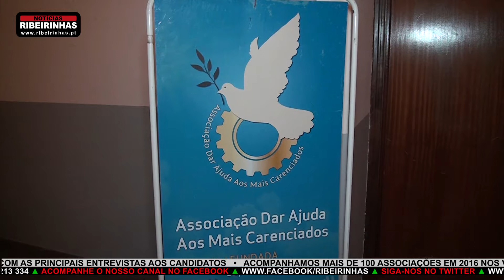A “Associação Dar Ajuda aos Mais Carenciados”, promoveu mais um jantar de natal solidário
A “Associação Dar Ajuda aos Mais Carenciados”, com sede na Murtosa, promoveu no dia 23 de dezembro mais um jantar de natal solidário, onde compareceram mais de 150 pessoas de diversas freguesias e concelhos, que passaram assim uma noite cheia de calor humano, muito bacalhau e muitos doces que fizeram a delícia de todos os presentes.